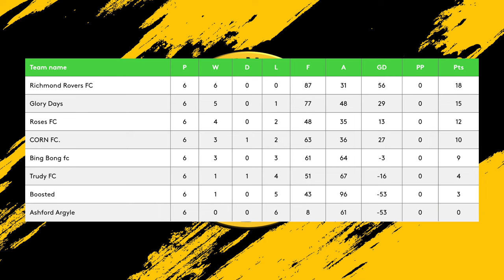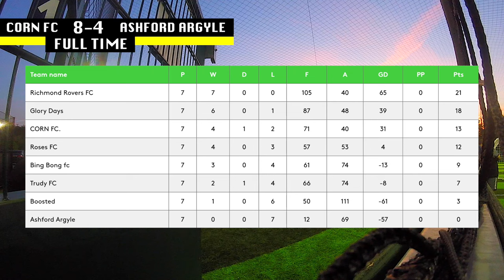HE WINS THAT BALL SO MUCH! | CORN FC 5 A-SIDE FOOTBALL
Our sixth game of division 1 against Ashford Argyle

We’re Corn FC, based in West London, here to give you the best weekly football content whether it’s classic uk cage football, challenges, vlogs or tournaments, one thing we can assure you is we will NEVER let up 🙅‍♂️ subscribe today and join the Corn family 🌽